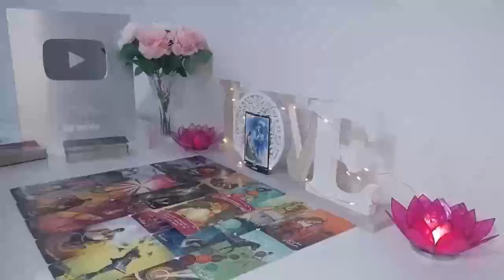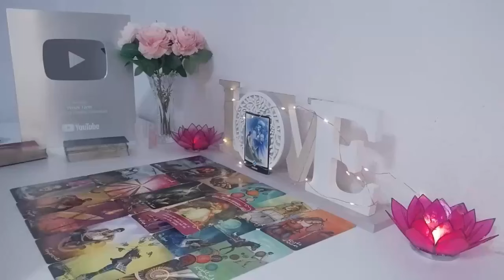LEO 🤯WHOAH! I DID NOT WANT TO STOP YOUR READING! 🤯💗💰 LEO 2024 TAROT LOVE READING